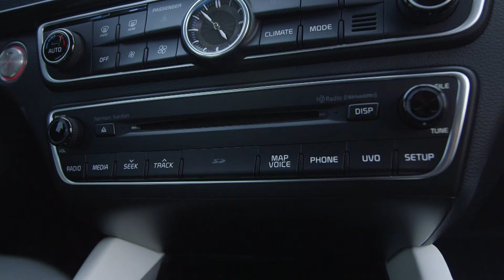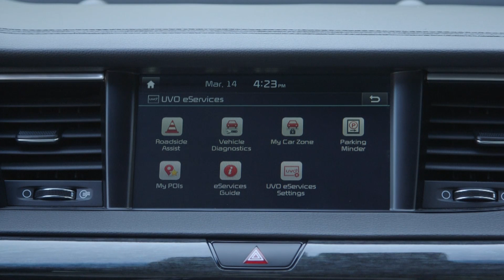KIA CADENZA K5 2018 - See this good looking sedan from KIA.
Fabulous looking Kia Cadenza K5 from Korea.